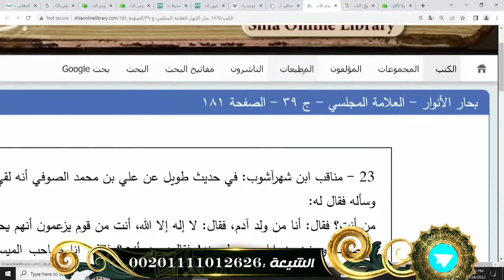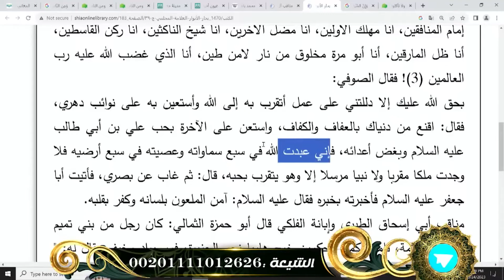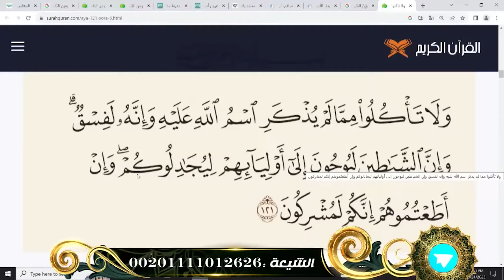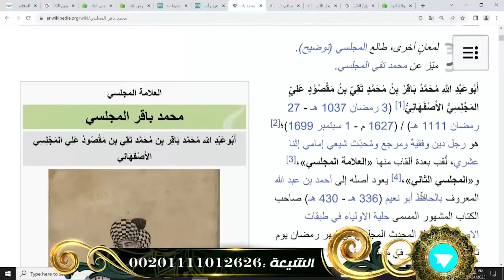ابليس طلع اكبر موالي لاهل البيت في كتب الشيعة 😱‼️